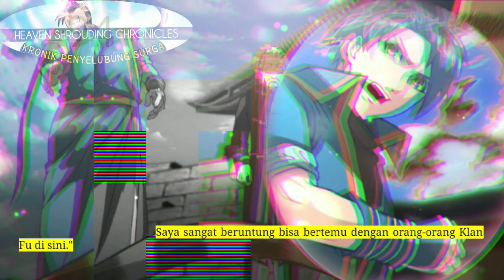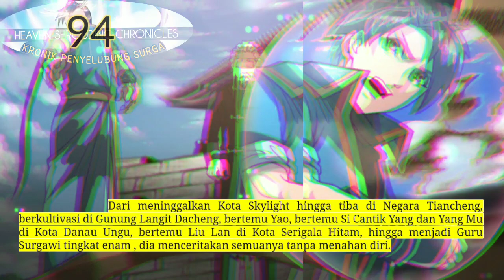Kronik Penyelubung Surga season 94